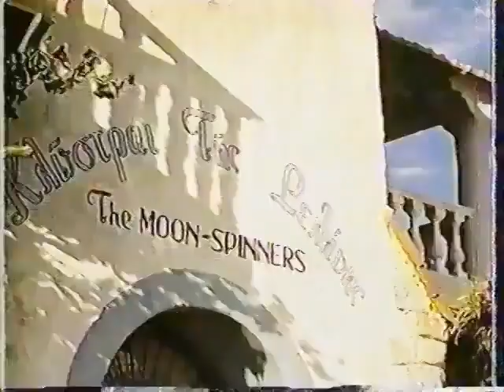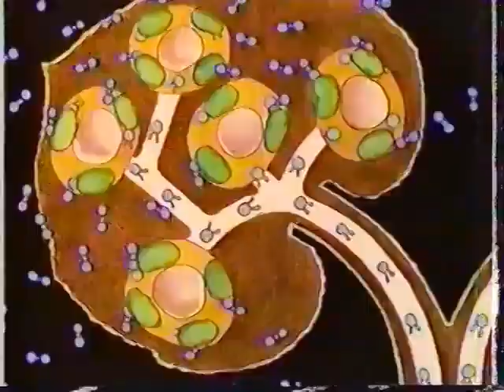Harold and his Amazing Green Plants w/original commercials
Recorded straight from TV back in the 80's (thanks Mom).  Then, 30 years later, converted to digital from my VHS tape, with some cleaning and spiffing up to the video & audio afterwards for all to enjoy :)

Visit towerofpowerx on Dailymotion for more!